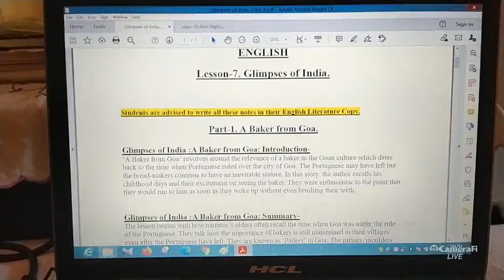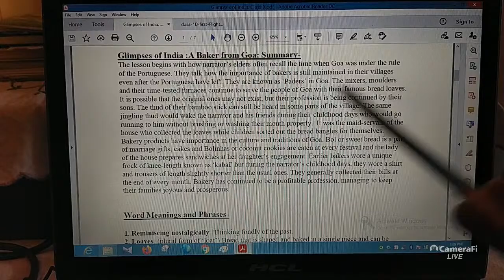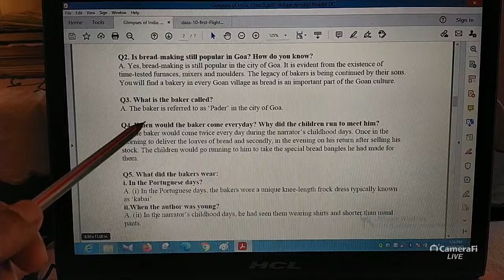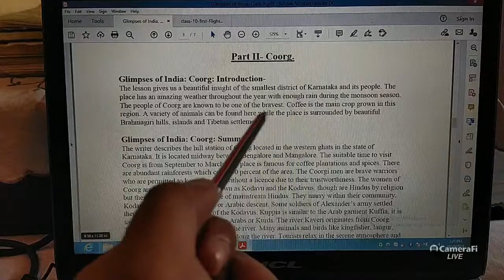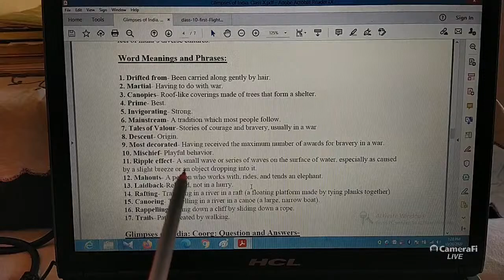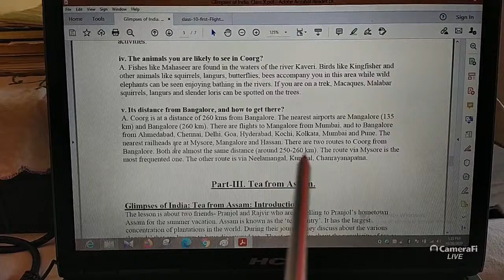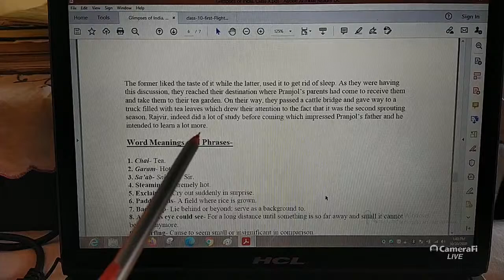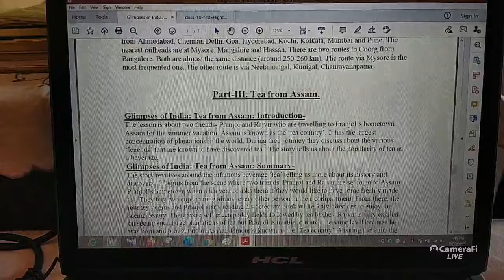Suvojit Chatterjee's Class X English Class. Glimpses of India. Question Answer Explaination.